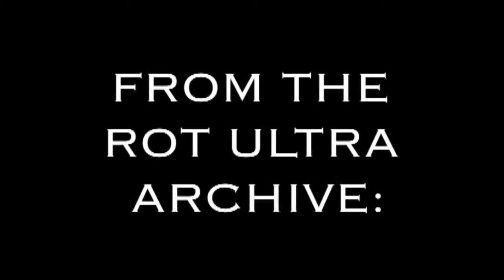rotultra wsux preview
preview of wsux a rotultra original